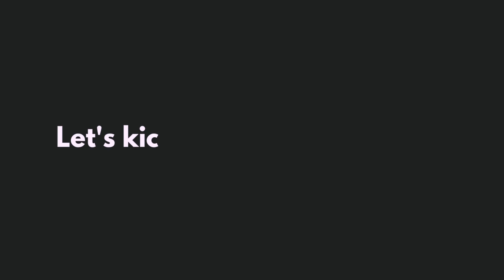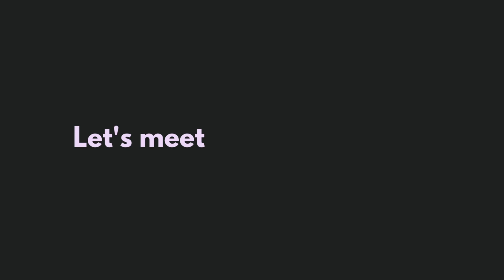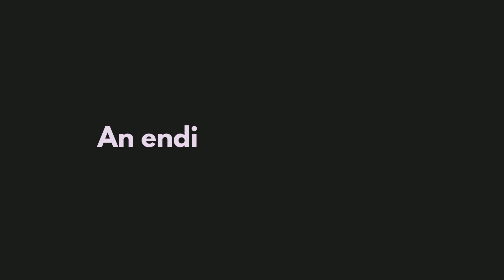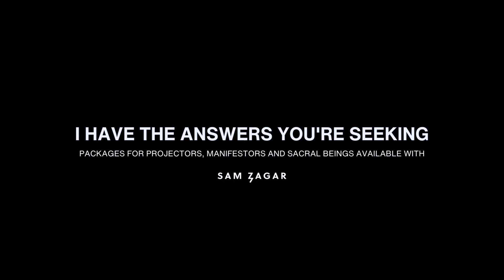The Only Strategy You Need - Support for all Human Design Aura Types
Each of the four aura types has a specific way they are meant to engage with the world. Manifestors Inform, Sacral Beings wait to respond, Projectors wait to be invited, and Reflectors wait a lunar cycle. When we don't operate with our individual strategies, we miss out on the opportunity to feel our signature of peace, success, satisfaction or surprise and instead meet resistance according to our not-self themes of anger, bitterness, frustration and disappointment. Tune in as I touch on each type, and then end off with an advice gem on the topic of trust.

Did you find this video helpful? Did it bring up any questions for you? Talk to me in the comment section and let me know either way :)

Want to learn more from me? Check out my upcoming course -

Welcome To Human Design - An Introductory Course starting January 15